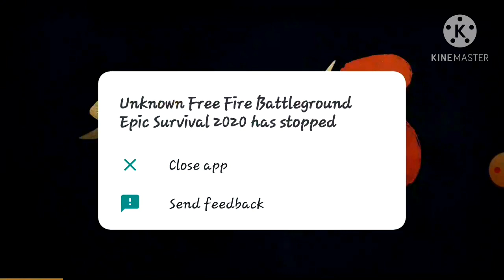shadow fight 3|best herald kick combos | punch combos